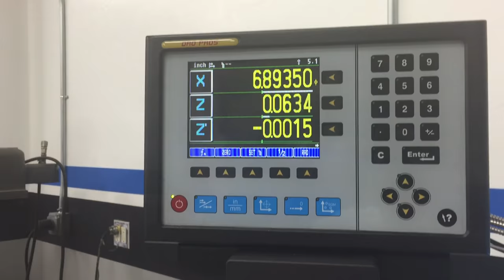VFD system feature of the carriage stop with motor braking.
Example of the proximity stop and repeatability of the system. Look at the DRO!